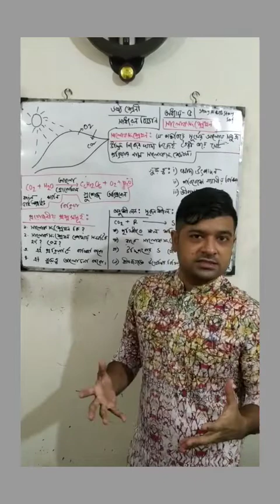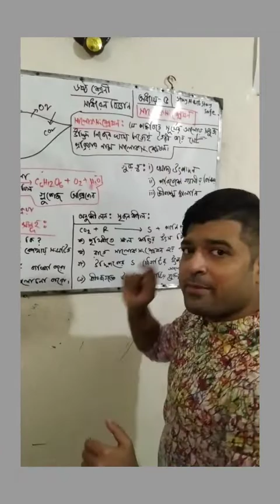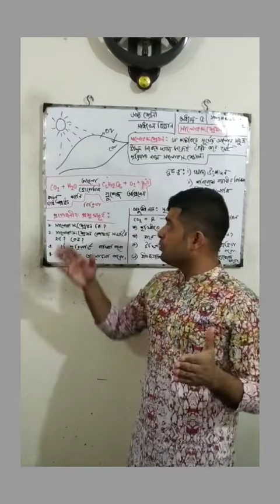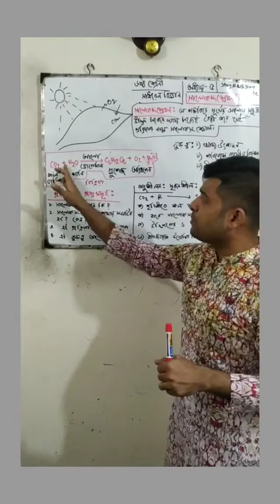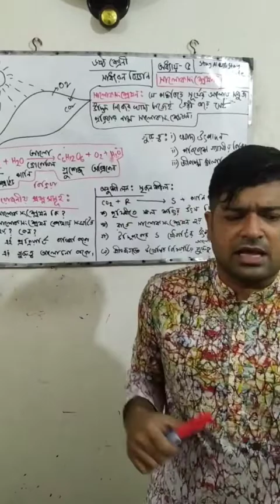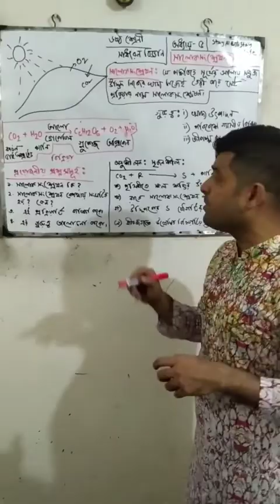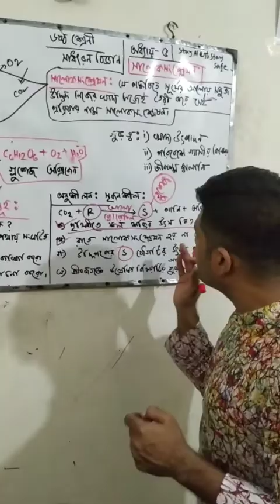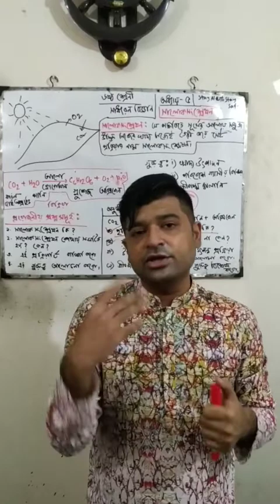৬ষ্ঠ বিজ্ঞান, রাতুল স্যার